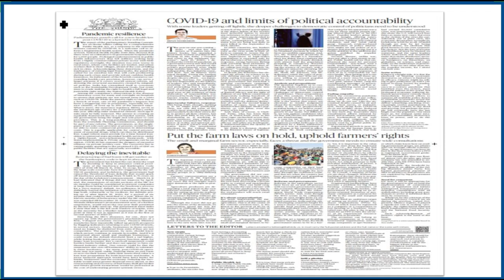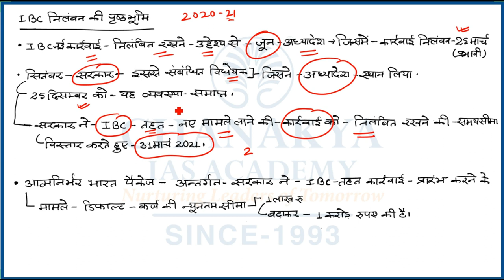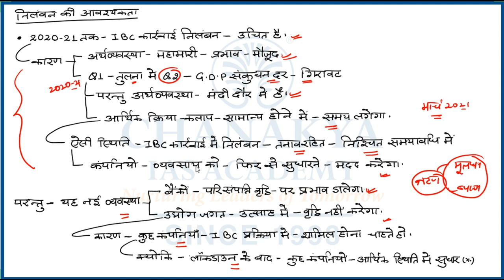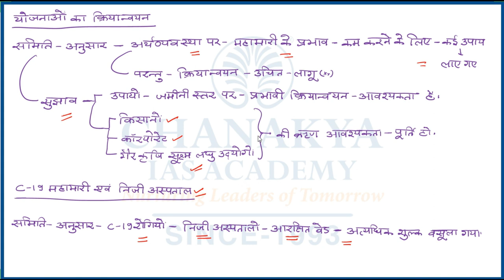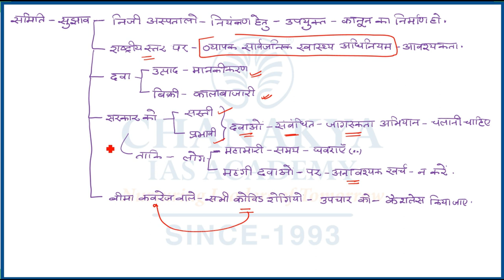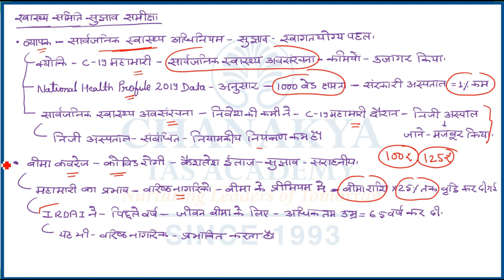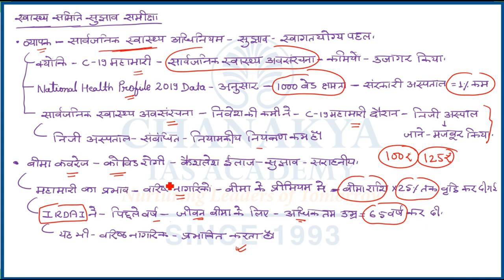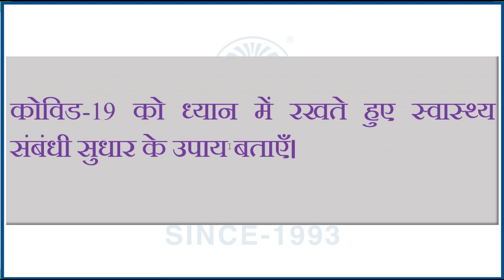संपादकीय विश्लेषण | Chanakya's Daily Editorial Analysis in Hindi for IAS/PCS/UPSC Exams | 23.12.2020